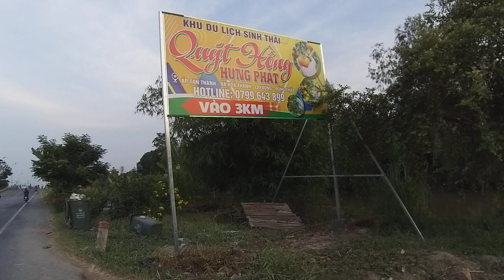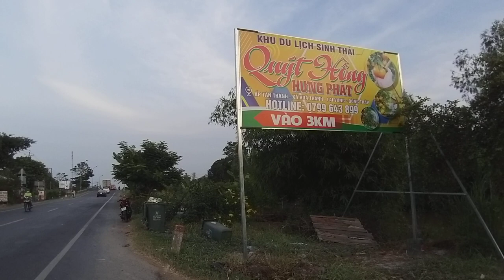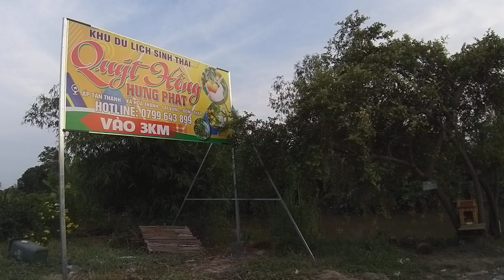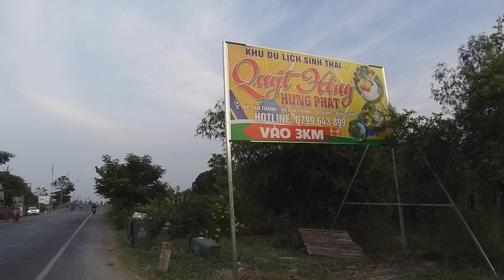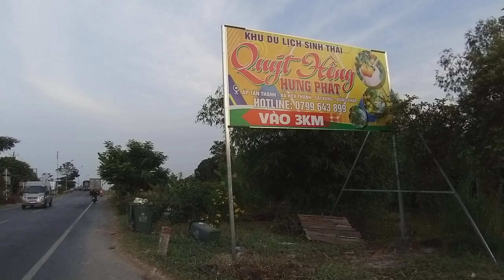Khu Du Lịch Sinh Thái Quýt Hồng Hưng Phát ấp Tân Thành xã Hòa Thành huyện Lai Vung tỉnh Đồng Tháp